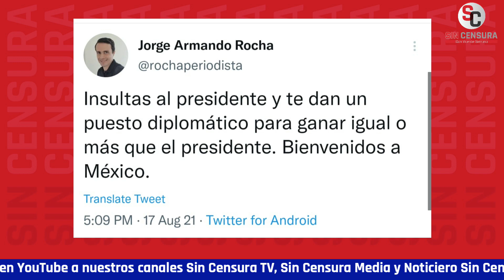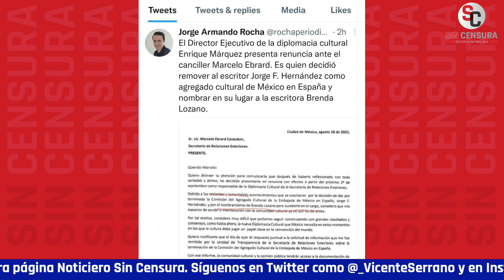SE VA ENRIQUE MÁRQUEZ QUIEN PUSO A BRENDA LOZANO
Renuncia el director de la diplomacia cultural tras nombrar a Lozano como agregada cultural.